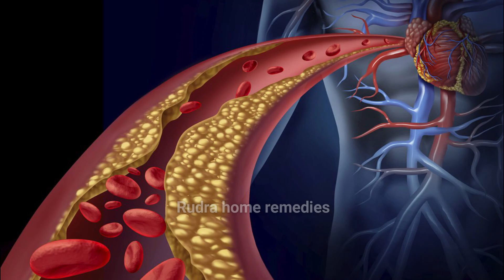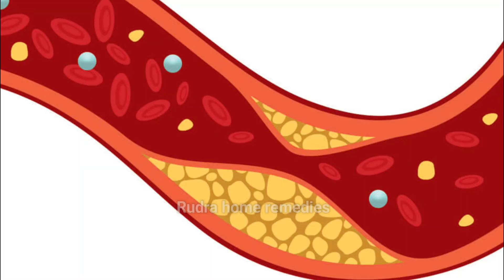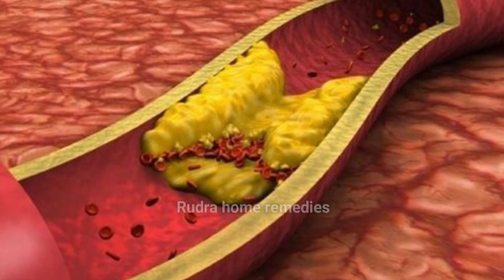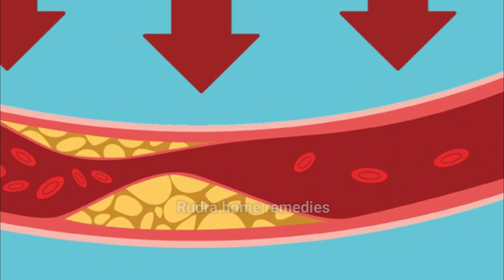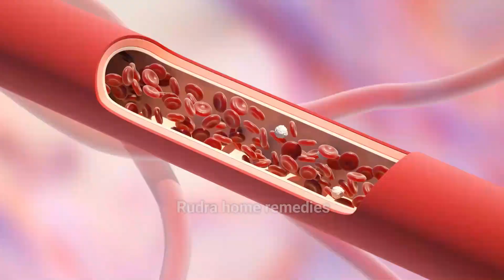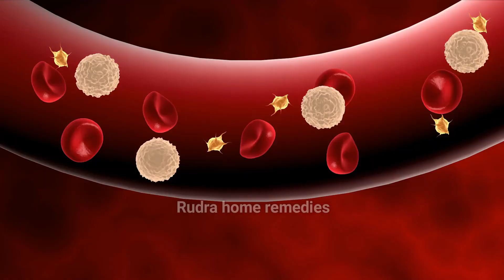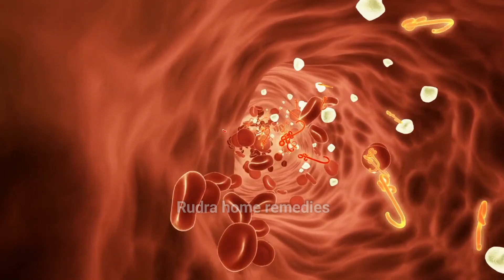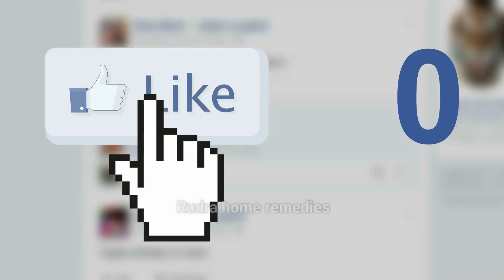चीज आपको हर रोज खानी कभी नही होगी नसों की ब्लॉकेज,Cholesterol,जोड़ों का दर्द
नस ब्लॉक होने के क्या लक्षण है?
नसों की ब्लॉकेज खोलने के लिए क्या करना चाहिए?
नसों की सफाई के लिए क्या खाना चाहिए?
क्या लहसुन खाने से ब्लॉकेज दूर होता है?
नसों के ब्लॉकेज खोलने के आयुर्वेदिक दवा
नसों के ब्लॉकेज खोलने की दवा
ब्लॉक नसों को खोलने की दवा
पैर की नस ब्लॉक होने का इलाज
सिर की नसों में ब्लॉकेज